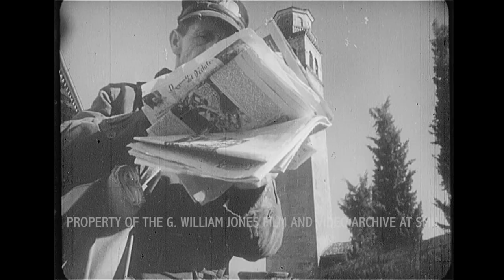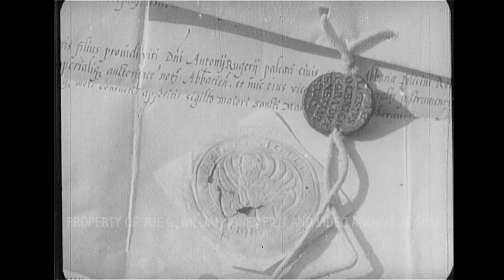"Handicraft Town" Directed By R. Marcellini (1949)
A Look At The Town Of Maniago, Italy

16mm Film Collection